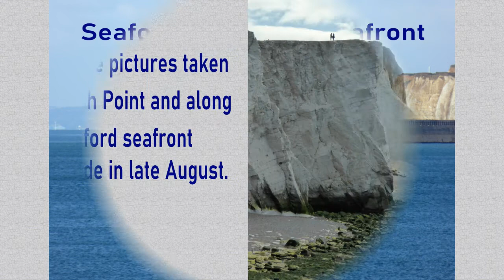Seaford August 2021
These pictures were taken at low tide by Splash Point in Seaford and along the seafront. It was a clear day so it was possible to look west along the coast past Newhaven towards Brighton and Worthing and the downs.
Unfortunately there are still many people who think it's a good idea to stand right at the edge of the cliffs which is very scary because there have been some very big cliff falls over the past 12 months and large cracks appearing underneath where they stand!